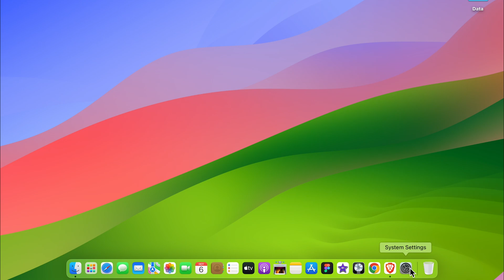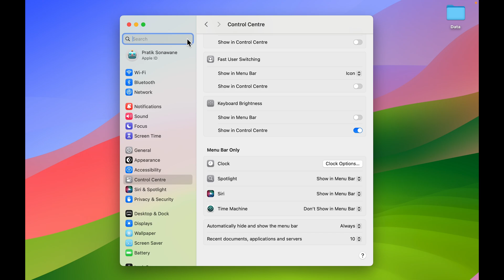Hide Menu Bar on Mac - Top Screen Menu Bar Hide in Mac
There is an option to hide the top menu bar on Mac if you want. It will then appear only when you move your pointer towards it. Find out what's that option and how to hide your menu bar on MacBook Air, Pro, iMac, Mac Studio, Mac Mini or other macOS devices.